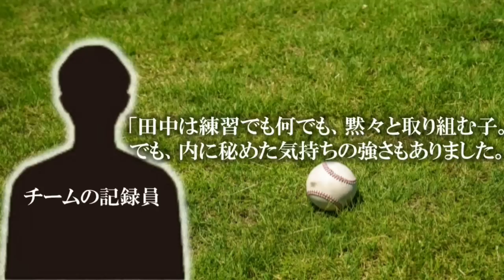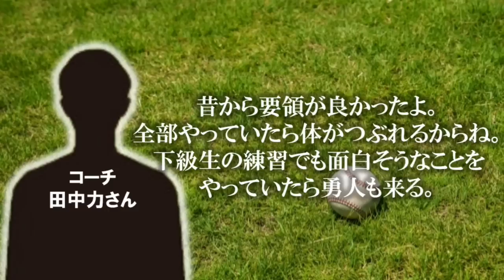坂本勇人のヤバすぎる生い立ちを幼少期からまとめてみた 【黒歴史】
プロ野球選手の生い立ちについて紹介していくチャンネルです！

選手の最強すぎるエピソードや、驚異的なエピソードも交えて投稿していきます！

項目👇
00:00 OP
00:12 少年時代
01:55 中学時代
03:56 高校時代
05:43 NPB
08:06 ED

【おすすめ】
根尾昂の生い立ちがあまりにも真面目すぎたのでまとめてみた⇩

【イラスト】
いらすとや

細心の注意を払い動画を制作しておりますが、万が一、問題がある場合は、お手数をおかけし恐縮ですが、以下のメールアドレスにご連絡いただければ幸いです。
メールを確認次第、迅速な対応をさせていただきます。